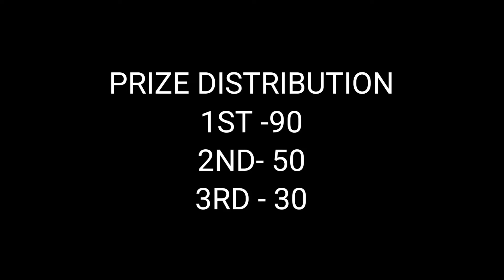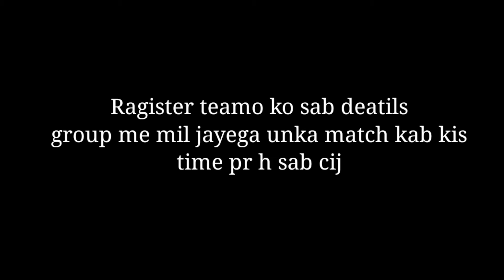Free Fire Paid Tournaments Registration St | How To Join Free Fire Tournaments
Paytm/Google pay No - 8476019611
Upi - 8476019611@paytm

4A paid scrim

*• ENTRY FEE : 20 INR*
*• PRIZEPOOL : 170 INR*
*• 6 MATCHES BACK TO BACK*

✅ *INSTANT PAYMENT*
✅ *RESULTS IN GFX*

Also live in YouTube 4A VISHAL96

NAME-VISHAL
DEVICE-POCO?M2

1.Garena Free Fire Indonesia Live
2.Garena Free Fire Brazil Live
3.Garena Free Fire Brasil Live
4.Garena Free Fire India Live
5.Garena Free Fire Singapore Live
6.Garena Free Fire Thailand Live

1 :- How To Get Dj Alok Character In Free
2 :- How To Get Dj Alok Character In Gold
3 :- How To Get Alok Character In Free
4 :- How To Get Free Dj Alok Character
5 :- Get Free Dj Alok Character In Free Fire